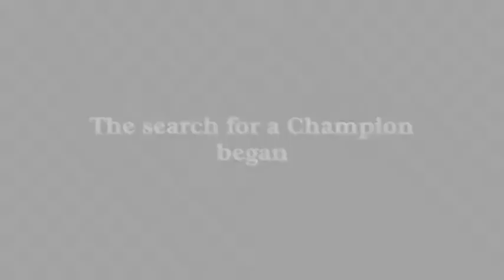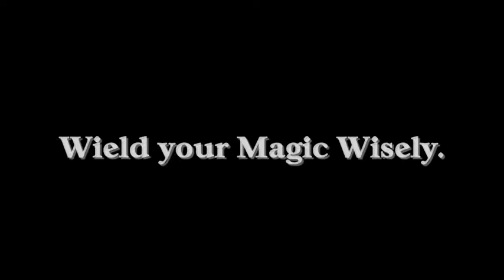The Final Challenge Announced - Ambrose2Zeke Champions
Special thanks to DiaryOfAWizard.com for helping with the contest!